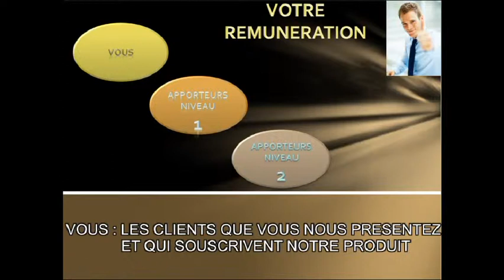EMPLOI -DEVENEZ APPORTEUR D'AFFAIRES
Dans le cadre du développement d'un nouveau concept original
Nous recrutons des Apporteur d'Affaires
Sur l'ensemble du territoire français
Pour activité principale ou complémentaire
Pas de démarches commerciales
Une opportunité rare
Sur simple mise en relation
Rémunération exceptionnelle à la commission sur la vente.
Vous souhaitez en savoir plus ?